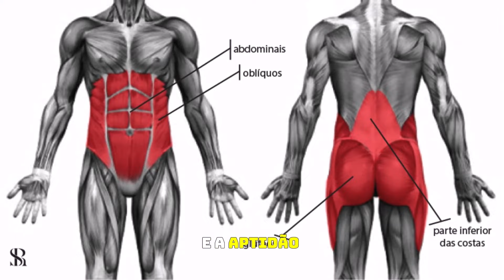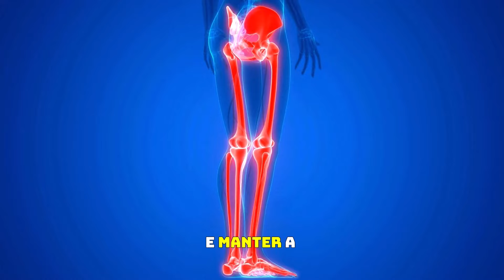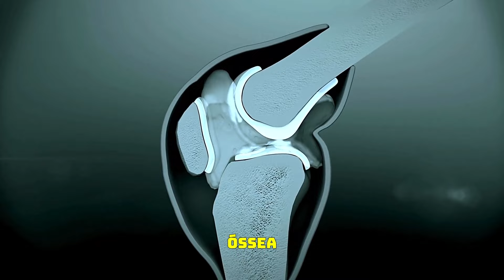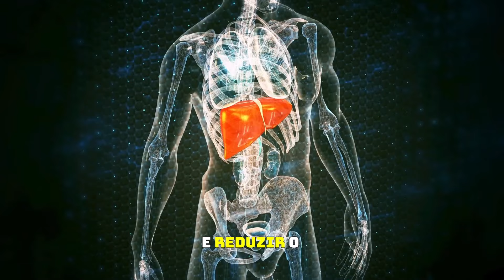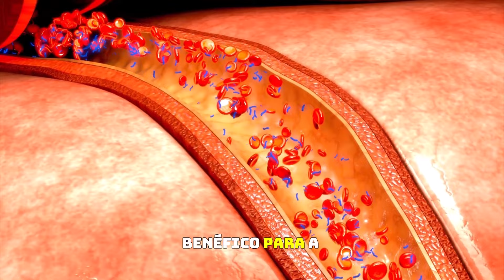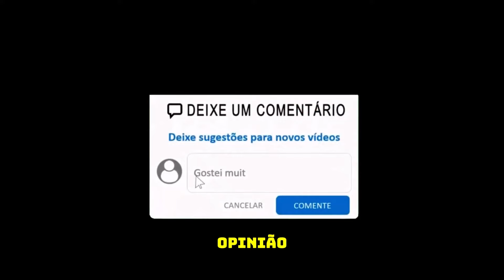Agachamentos Diários Vão Mudar MUITO Mais do que Apenas Suas Pernas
Descubra os incríveis benefícios dos agachamentos com peso corporal e como eles podem revolucionar sua rotina de fitness!

Neste vídeo, exploramos a ciência por trás dos agachamentos e revelamos como esse exercício simples pode fortalecer seus músculos, melhorar sua postura, aumentar a densidade óssea e muito mais. Aprenda a técnica correta para executar agachamentos de forma segura e eficaz, e descubra a frequência ideal para obter resultados ótimos. Se você quer elevar seu treino e alcançar uma saúde incrível, este vídeo é para você!